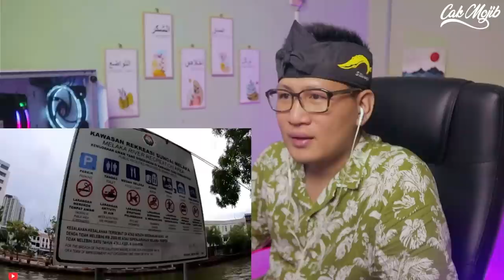💥WOOW⁉️KEBAIKAN ORANG MALAYSIA MEMANG TERBAIK⁉️KAWAN SAYA MERASAKAN SENDIRI⁉️SAMPAI MACAM INI⁉️🇮🇩🇲🇾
GAES BANTU SUPPORT CHANNEL KITA :

+ @CAKMOJIB TV
+ @KEBUN CAKMOJIB